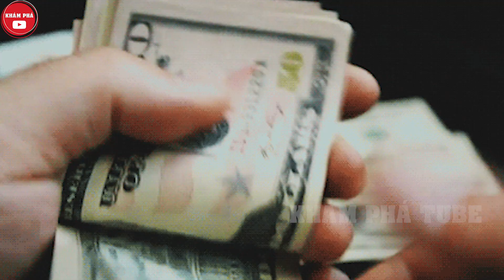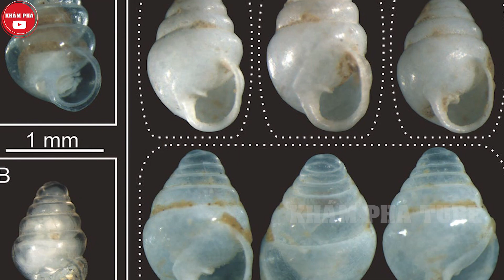Sinh vật trong suốt trên thế giới mà có thể bạn không tin chúng đang tồn tại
Một số loài động vật được biết đến với màu sắc rực rỡ tươi sáng như con công, trong khi những loài khác được biết đến với khả năng hòa hợp với môi trường xung quanh như tắc kè hoa chả hạn, nhưng một số loài lại hòa trộn theo một cách hoàn toàn khác ... bằng cách hoàn toàn vô hình, chiến thuật này được sử dụng bởi một số ít loài để tự bảo vệ mình trước những kẻ săn mồi và cũng để trở thành những thợ săn hiệu quả hơn. Sự trong suốt của các sinh vật sống gần như khó tưởng tượng nhưng điều đó đã xảy ra. Các nhà khoa học đang liên tục tìm kiếm mọi ngóc ngách trên thế giới với hy vọng hiểu rõ hơn về những sinh vật độc đáo này và với hy vọng khám phá nhiều hơn nữa. Chúng ta hãy bắt đầu đi tìm hiểu về chúng ngay thôi